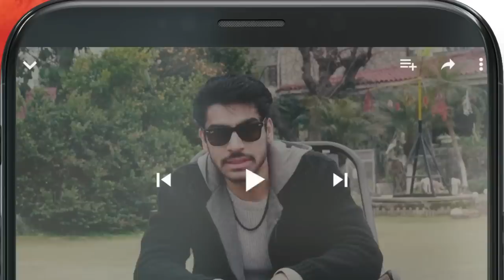Muhabbat Gumshuda Meri - Ep 06 Teaser khushhalkhan dananeer - 26th May 2023 - HUM TV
Starring:
Khushhal Khan,
Dananeer Mobeen,
Omair Rana,
Farah Sadia,
Ayesha Toor,
Ali Tahir,
Leyla Zuberi,
Ali Raza,
Naureen Gulwani,
Agha Ali,
Munawwar Afridi.